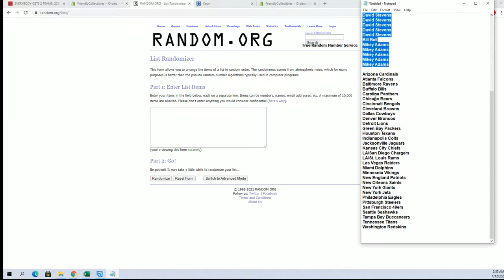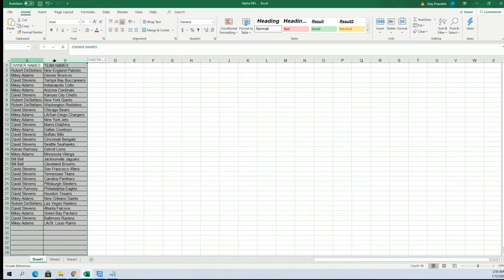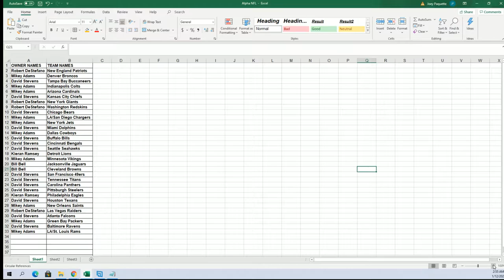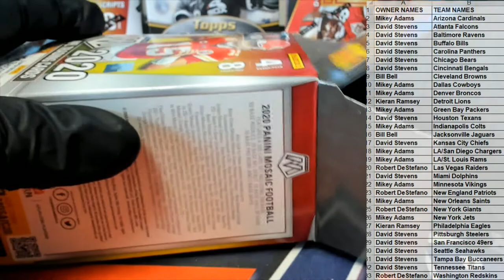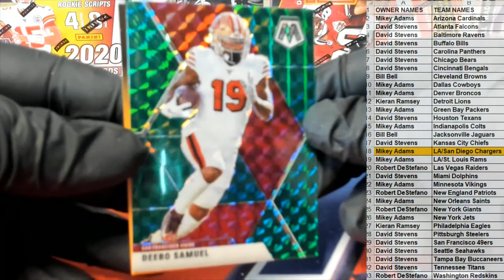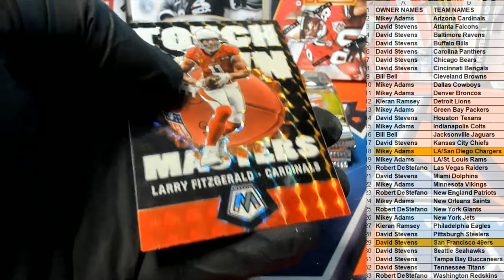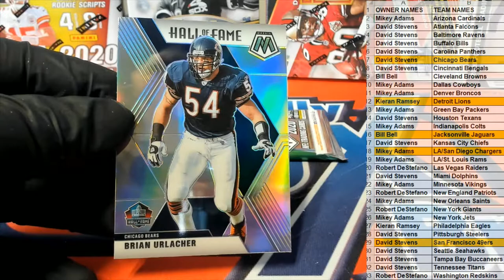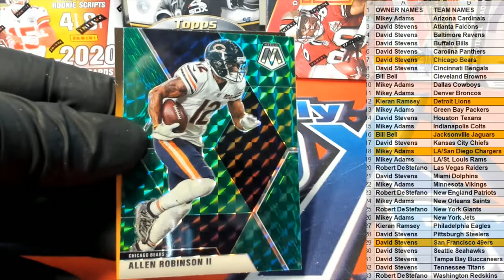2020 Panini Mosaic Football Blaster Box ID 20MOSFBBLA204